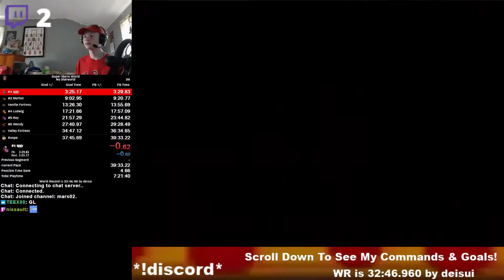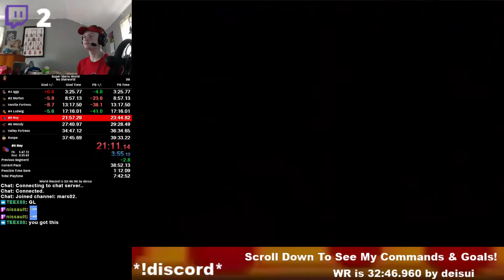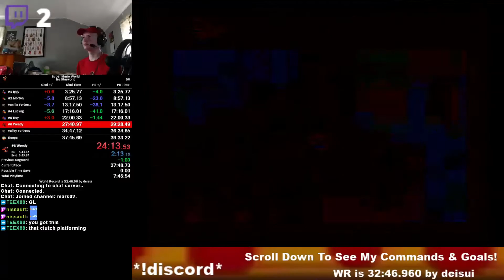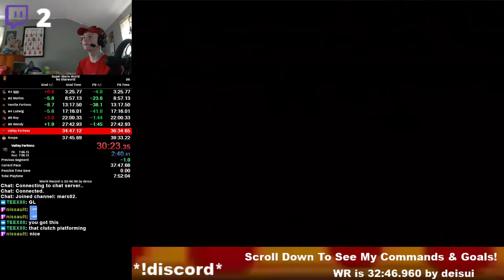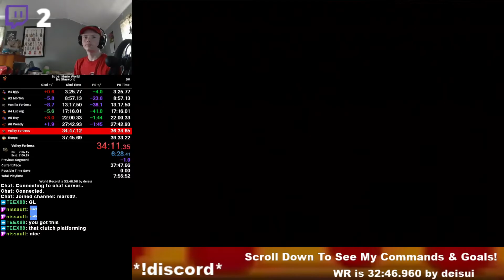Super Mario World No Starworld Speedrun in 37:41!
Achieved on 10/16/2020.
Very pleased with this run.  The attempt session this came from didn't go so well, but this was the one SUPER good run!  0 deaths.  Some levels were a bit slow, ig it's time to do the Yoshi clip in FoI2 lol.